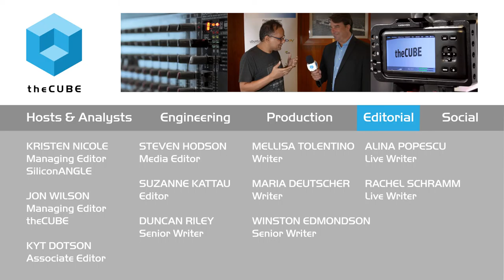Subbu Allamaraju - Openstack Day Seattle 2015 - theCUBE